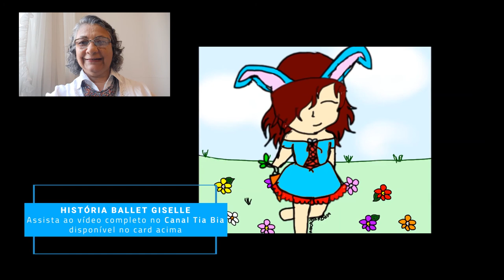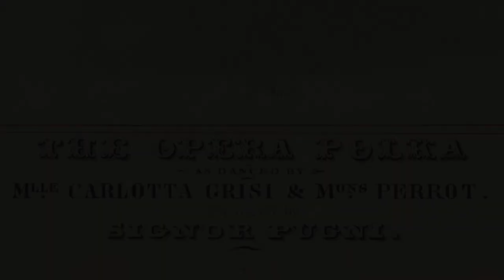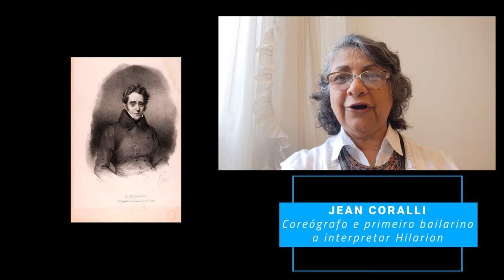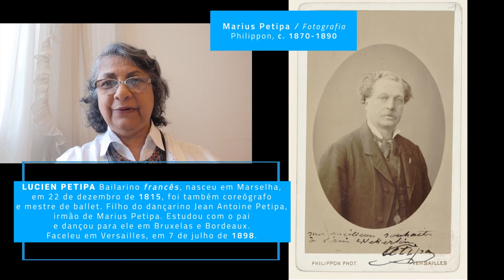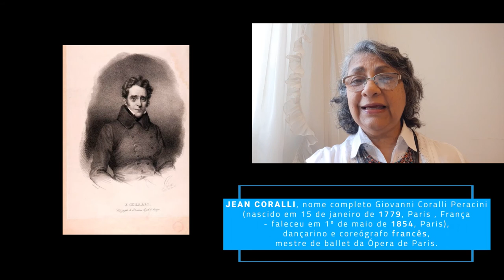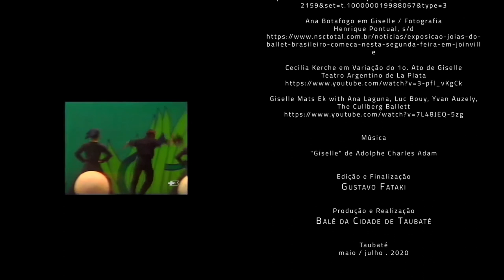Aulas On-LINE \ Prof. Yara Ludovico - Gisele (parte 03)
Projeto Oficinas de danças
Aulas ON-LINE com

Ballet de Repertório | com a professora Yara Ludovico
Giselle . Parte 03

Pesquisa e apresentação
Yara Ludovico

Imagens

Vídeo apresentação Gravado por Yara Ludovico em sua casa
São Paulo, junho / julho de 2020

Fontes:
Bridgeman Art Library
Wikipedia

Links
Carlotta Grisi como Giselle, John Henry Robinson , 1842

Jules Perrot, c.1850,  livro “Complete Book of Ballets: A Guide to the Principal Ballets of the 19th & 20th Centuries”, de Cyril W. Beaumont. Publicacção de G.P. Putnam's Sons, 1938.

Carlotta Grisi, Perrot,  "Le rossignol," T. H. Jones, e Hunt, 1836

Carlotta Grisi, Jules Perrot, polka, W. Sharps, 1844

Marie Taglioni, Alfred Edward Chalon, c. 1831

Bolshoi Theatre, Найденов Н. А., 1883

Fleury, Willian C. Steer, 1844

Música
"Giselle" de Adolphe Charles Adam

Gustavo Fataki

Taubaté
junho / julho . 2020